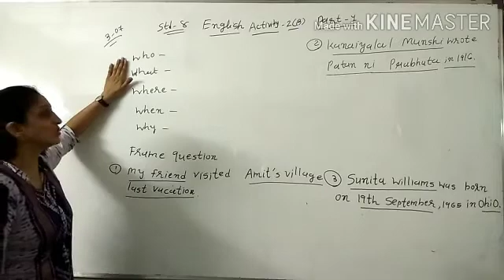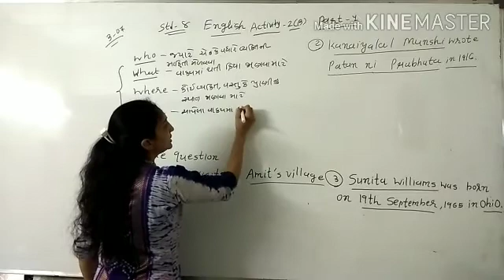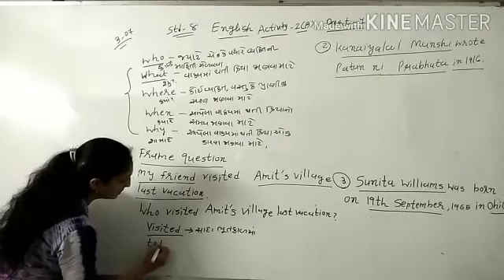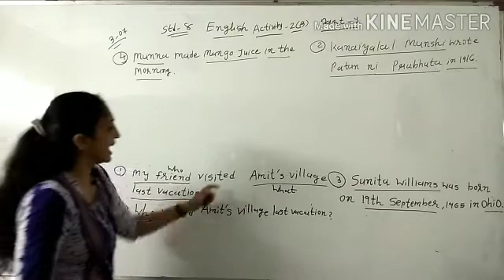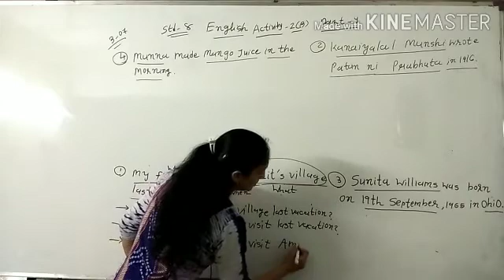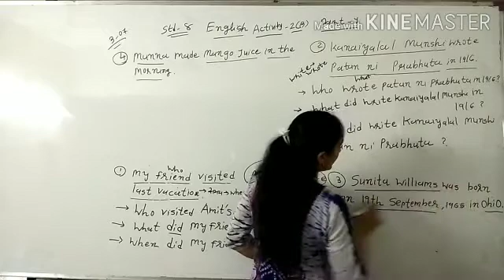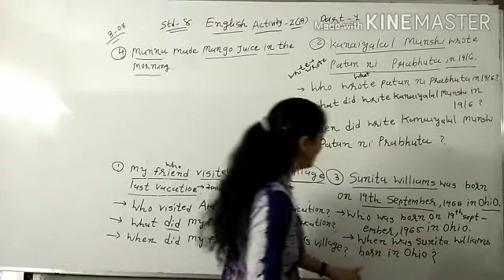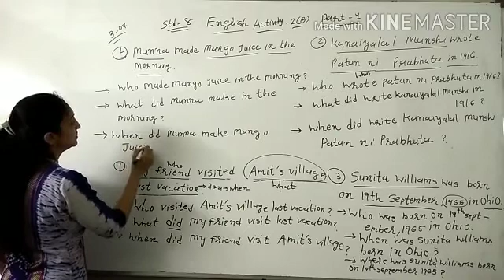Std.8 || English unit-1 [Activity-2(B)]